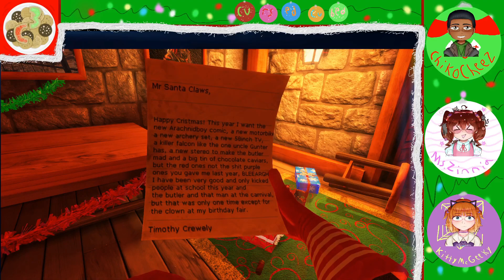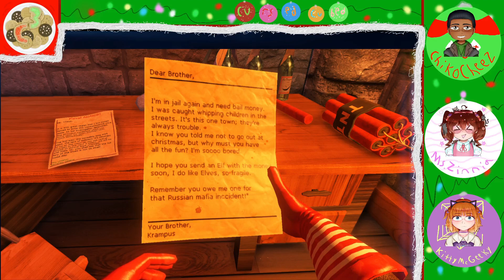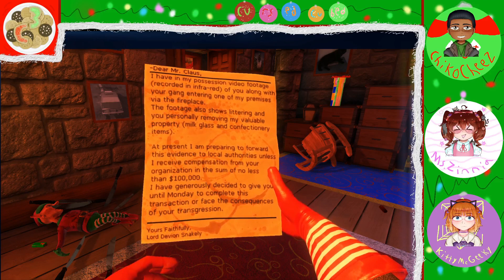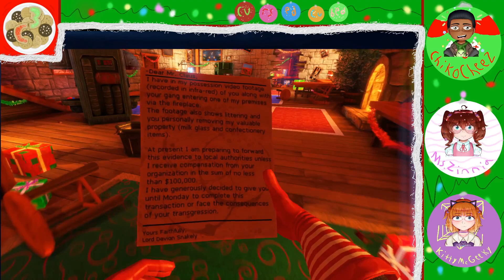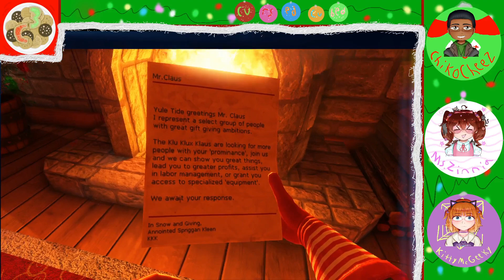Reading Letters with a Pile of Elf Corpses (Viscera Cleanup Detail: Santa's Rampage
After all the carnage and being blown up, we decided to take a few minutes to read letters while Zinnia accidentally waterboards herself during the recording.

In Viscera Cleanup Detail, you step into the boots of a space-station janitor tasked with cleaning up after various horrific sci-fi horror events. Instead of machineguns and plasma-rifles, your tools are a mop and bucket. That hero left a mess, and it's up to you to deal with the aftermath.